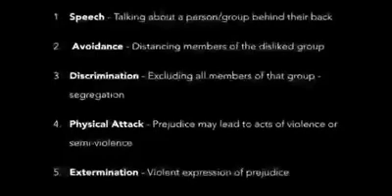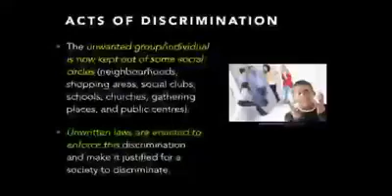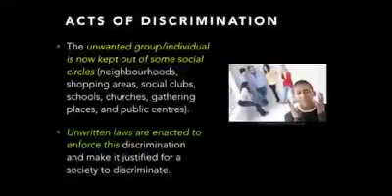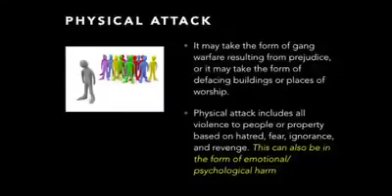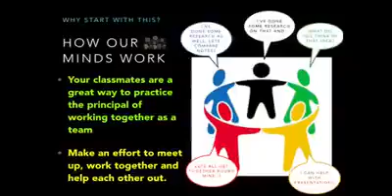Gordon Allport’s The Nature of Prejudice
An Introduction to Gordon Allport’s The Nature of Prejudice: This video is about the 5 states of prejudice